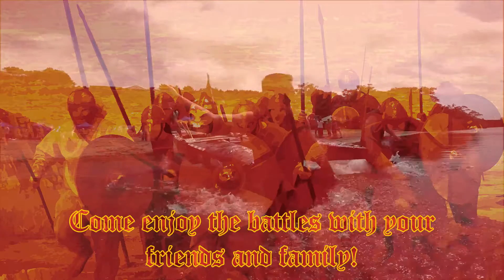2015 Boat Regatta Advertisement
Come on out to the 2015 Boat Regatta!